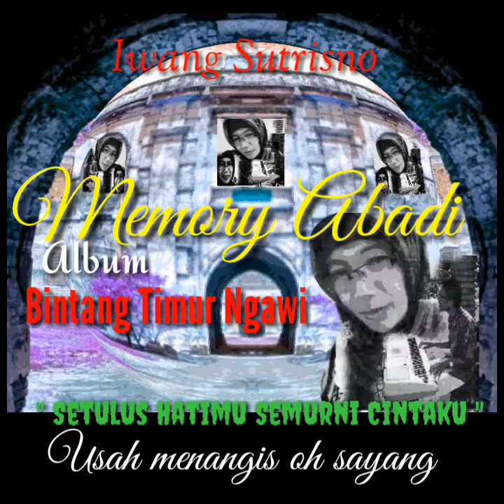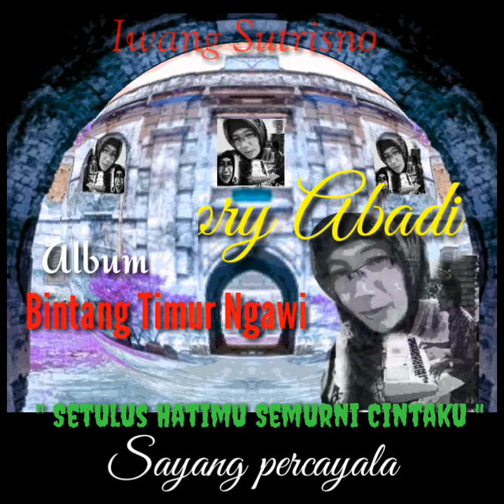Iwang Sutrisno " SETULUS HATIMU SEMURNI CINTAKU "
Album Memory Abadi - Bintang Timur Ngawi, Vocal: Iwang Sutrisno, 24042020